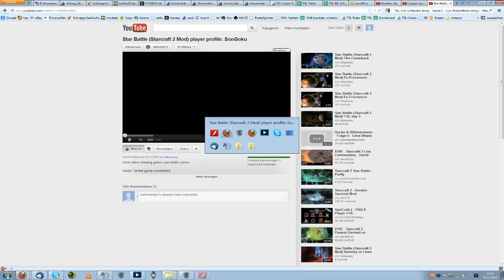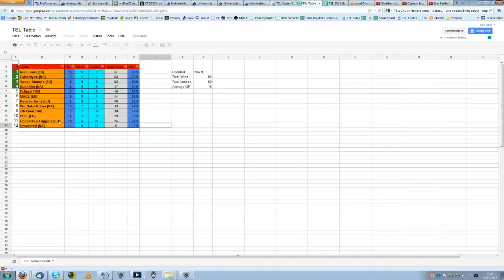TSL Week 6: CnL vs Newbie Army Game 2 Part1of2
Casted by: Trinity, SonGoku